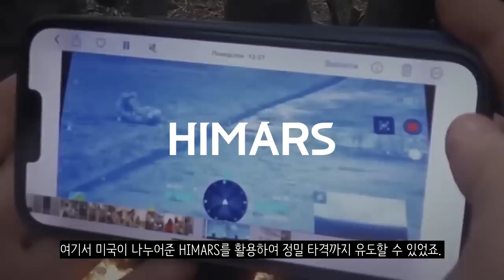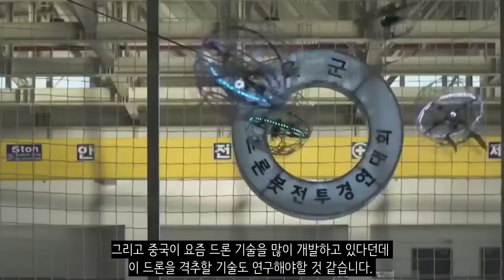우크라이나군이 러시아군을 막을 수 있었던 결정적인 이유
우크라이나 전쟁으로 인해서 전쟁의 패러다임이 바뀌고 있습니다. 가장 큰 패러다임의 변화의 원인은 바로 드론인데요. 우크라이나군은 러시아군보다 열세임에도 불구하고 여러 드론을 활용하면서 러시아군을 효과적으로 물리치는데 성공했습니다. 그래서 오늘은 우크라이나 전쟁과 드론 전략에 대해서 말씀을 드려보도록 하겠습니다.